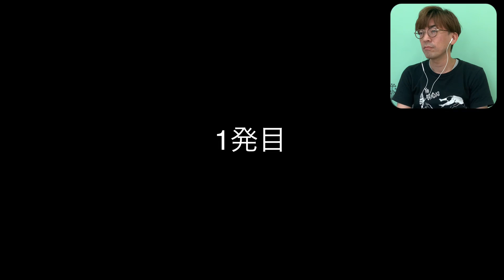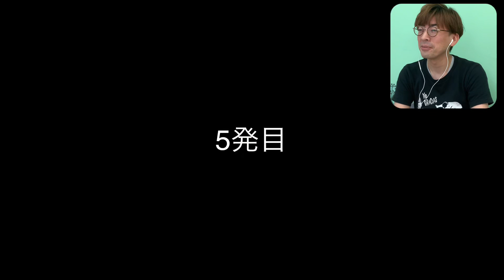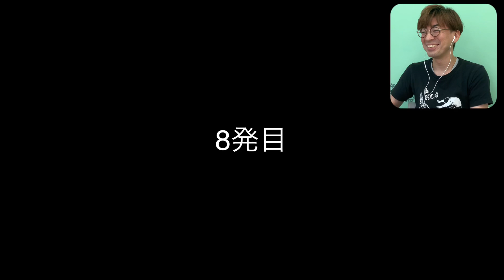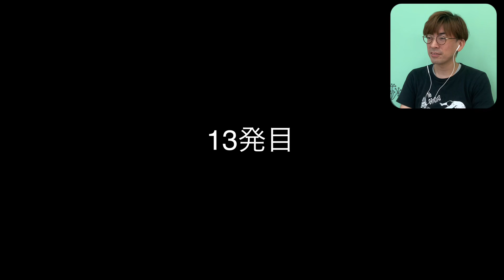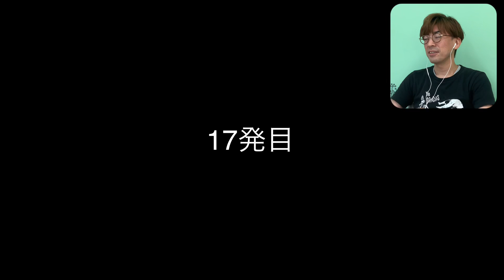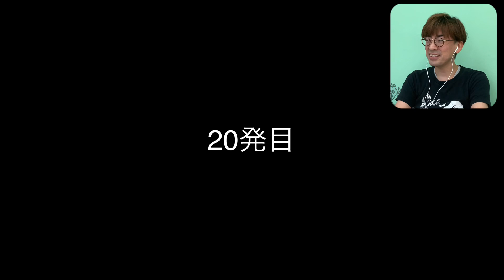新宿カウボーイ【実況動画】石沢、かねきよの新ギャグ20個を実況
誰も見たことがない新ギャグ20個を撮ってきてと
石沢がかねきよに指令を出し
その撮ってきた新ギャグを石沢が実況する動画です！！

■かねきよ■

☆新宿カウボーイかねきよ ペンネタ工房☆